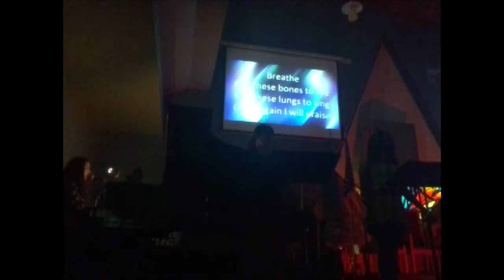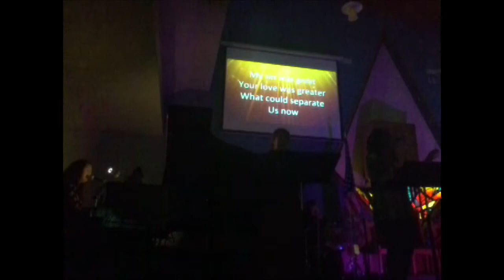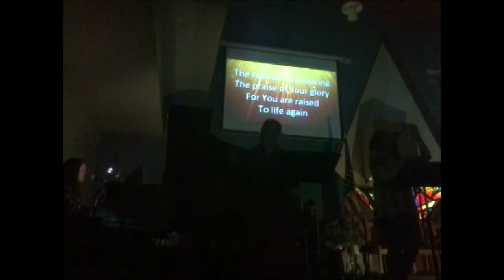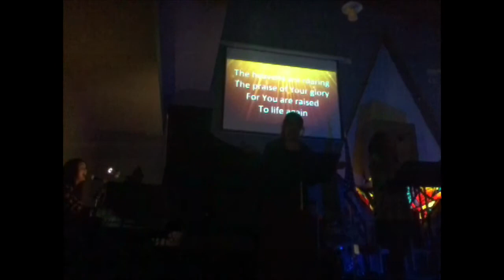9/2/2018 Tremble, What A Beautiful Name, O Come To The Altar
"Tremble" by Mosaic MSC
"What A Beautiful Name" by Hillsong Worship
"O Come To The Altar" by Elevation Worship

Sandra L. Schepis: Music Director, Worship Leader, Piano, Vocals
Bekah Kasler-Mingus: Vocals
Sadie Colbert: Vocals
Kyle Henaire: Drums
James Davis: Acoustic Guitar
Dylan Sheneman: Bass Guitar

(Filmed By: An iPhone sitting on a music stand in front-facing mode in an awkward area that was the only place available to put it.)

- Misawa AB Chapel Protestant Parish, Contemporary Service -
Misawa AB, Misawa-Shi, Aomori Prefecture, Japan